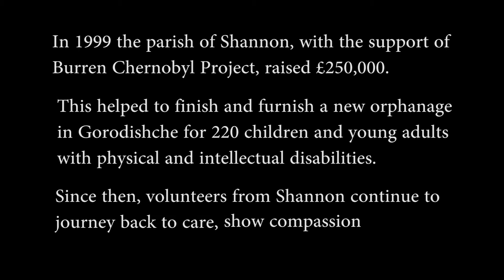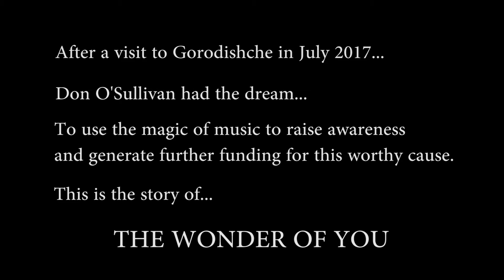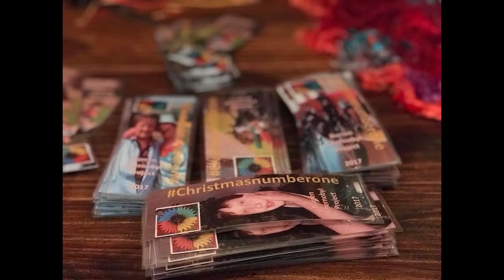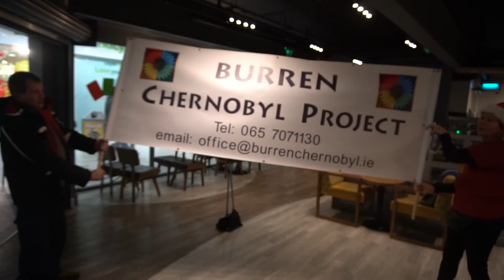The Wonder Of You Cuppa Tea TV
Cuppa Tea TV proudly presents the "The Wonder Of You"...a story about the combination of a man's dream and a song used to bring light into the lives of kids and young adults that have touched his life.

Happy Chrstmas :)
Chill Chat Tunes